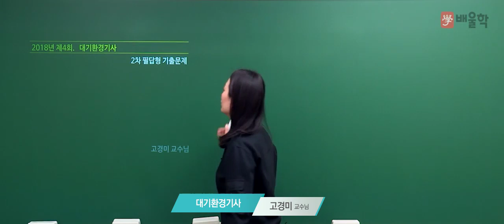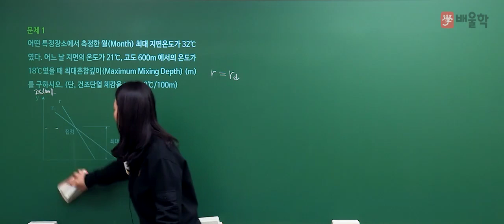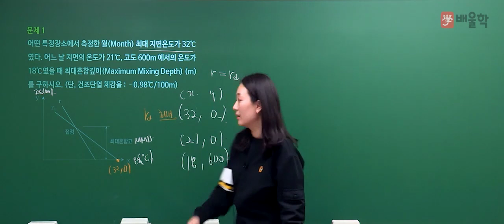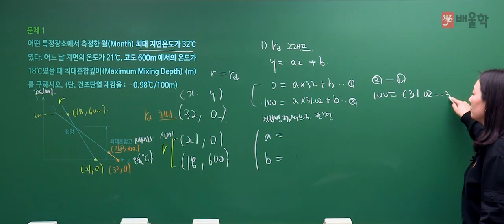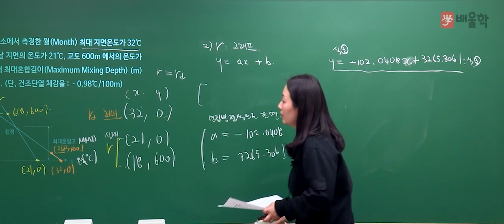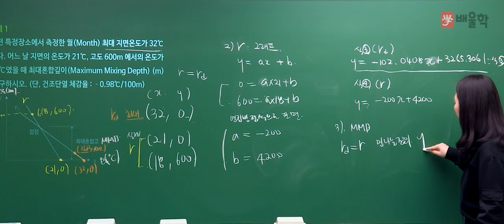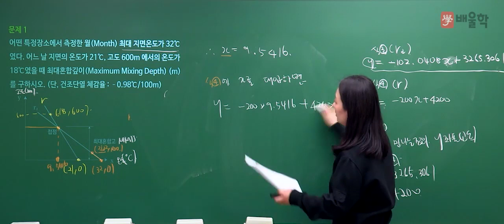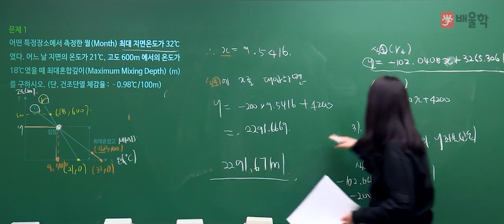[대기환경기사 실기] 2018년 4회 실기 기출 풀이 1 - 고경미 교수님